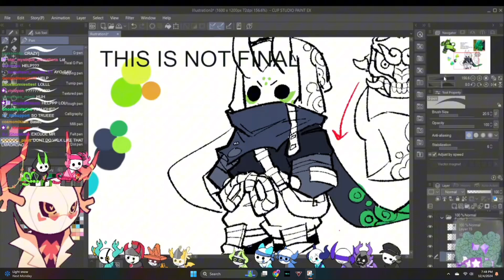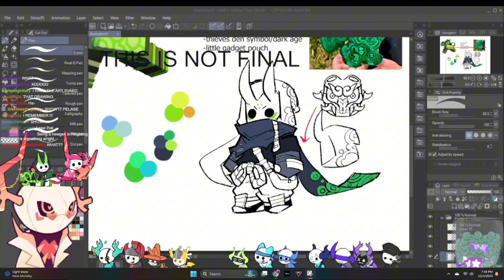Sodakettle calls Valk a gay Twink and wants him dead//phightingroblox